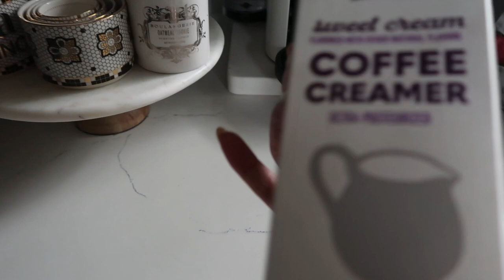SUPER RANDOM DAY IN MY LIFE | Lunch with mom, work calls, trying a new coffee creamer.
READ ME♥

Come along for a super random day in my life!

FOLLOW ALONG♥